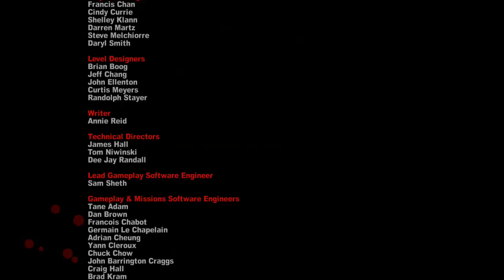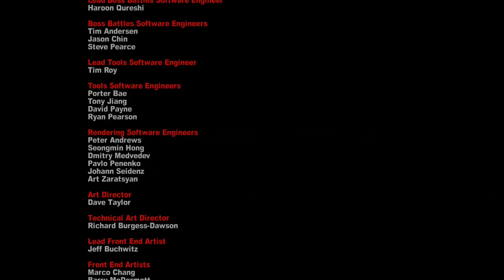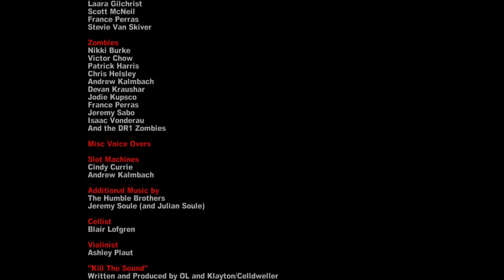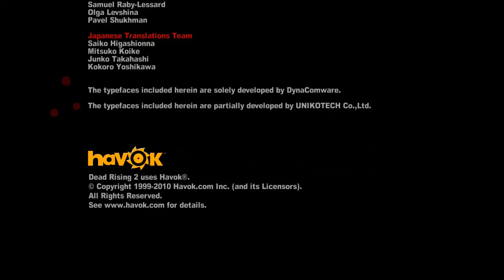Dead Rising 2 Case Zero 2 2 Dead Rising 2 Case Zero 2 2 2016 10 03 18 36 56